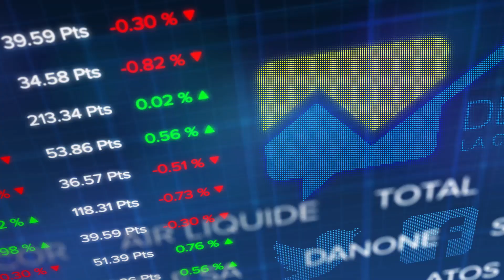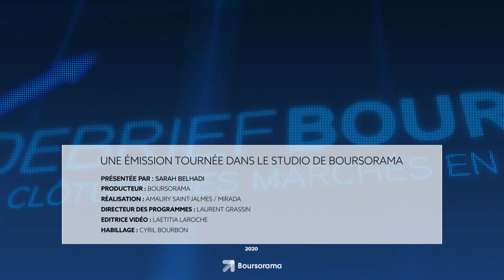Debrief Bourse du 15 octobre : le manque de perspectives fait plier le CAC 40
Les nouvelles mesures annoncées en Europe pour tenter de freiner la propagation du Covid-19, qui se combinent au blocage des discussions sur un plan de relance américain plombent le moral des investisseurs. Ce cocktail détonnant fait flancher la Bourse de Paris. Le CAC 40 termine la séance à -2,11% vers les 4837 points.